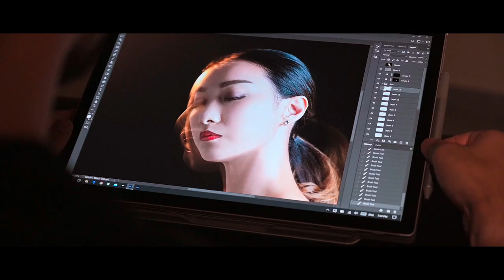【Emil x Microsoft x Nikon x Profoto】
【Emil x Microsoft x Nikon x Profoto】與美感同靈感作伴嘅專業攝影師，除咗着重攝影角度同光影，對自己選用嘅專業器材亦都好有要求。攝影師 Emil Photography 選用Surface Book 3 成為佢最可靠嘅助手，而家您都可以擁有。『相機、鏡頭、燈光、電腦，現代攝影師不可或缺嘅工具。除速度同效能，另一個我選擇器材嘅條件，就係「平衡」同「多樣性」。』 了解更多

Credit: EMIL PHOTOGRAPHY, POWER UP TIMELAPSE, TECHMANIACS HK PRESENTS
Powered By: Microsoft Surface, Nikon Z Series, Profoto
Videographer: Jonathan LAU
Photographer: Emil TSE
Model: Eva CHEUNG
Makeup: Heidi-Makeup.Com